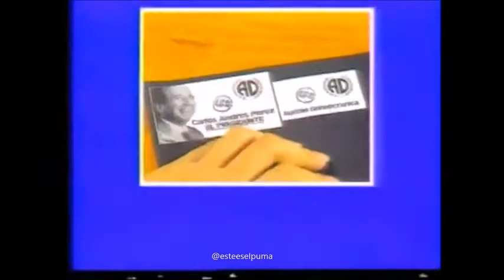MIGUEL RODRIGUEZ CAP 1 GERENCIA PARA TODOS MANAGEMENT FOR EVERYONE PROFESSOR RAFAEL NIEVES